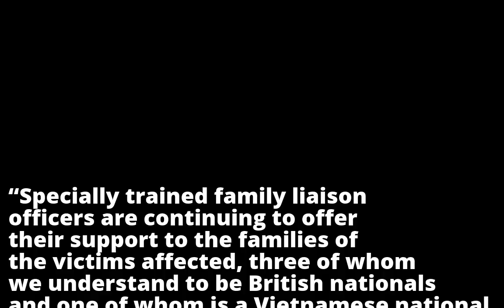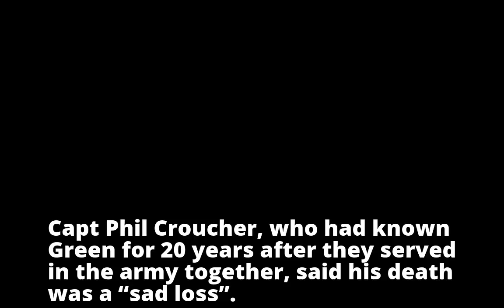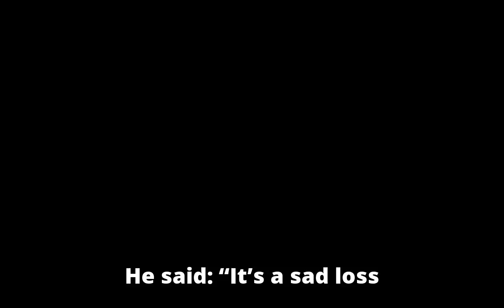Three Britons and Vietnamese man died in midair collision – police Three Britons and Vietnamese ma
Three Britons and Vietnamese man died in midair collision – police

Three Britons and Vietnamese ma